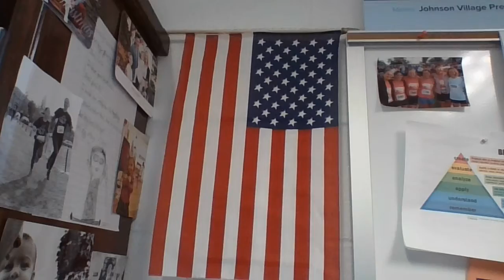Johnson School Morning Announcements - Th 01.07.21